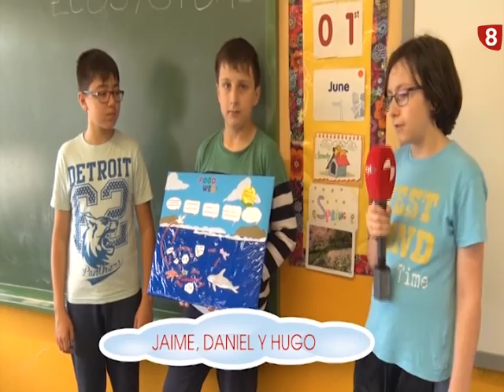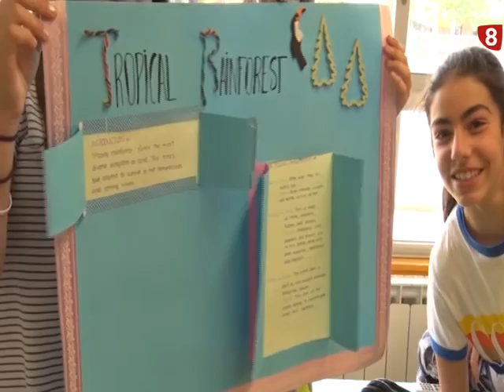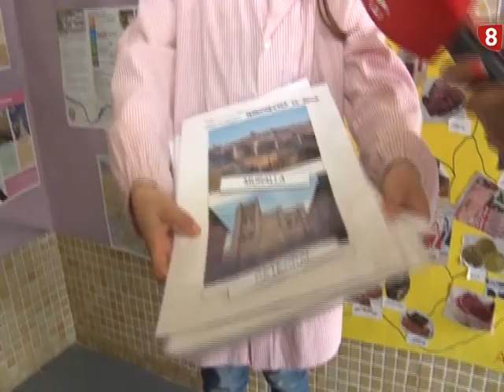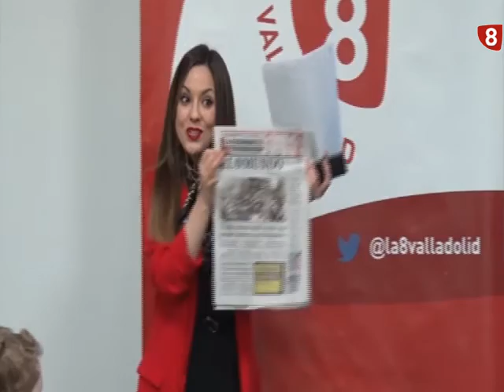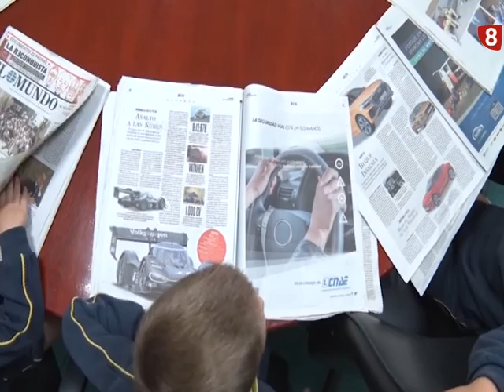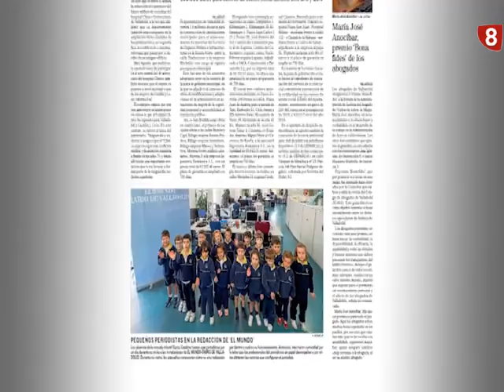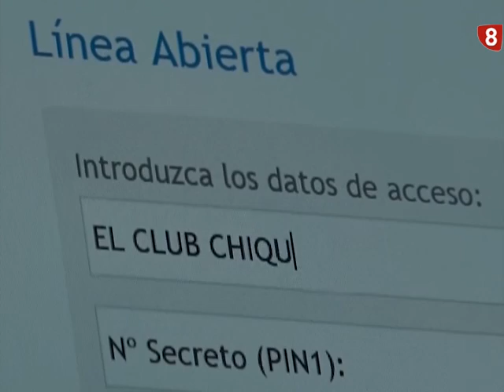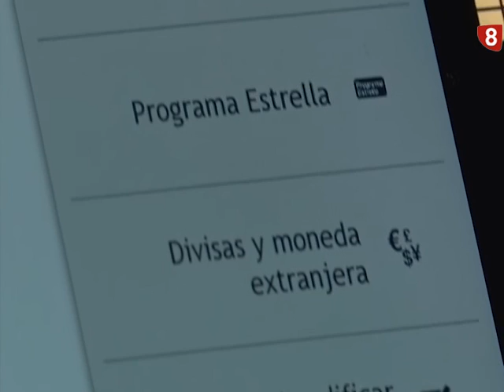El club chiqui8. Viernes 15 de junio de 2018